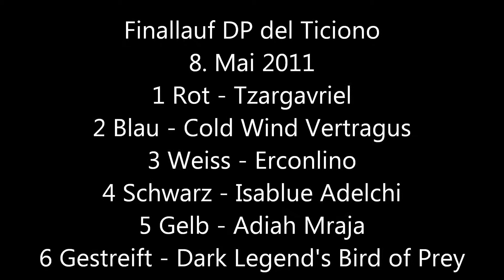GP Lostallo 8. Mai 2011